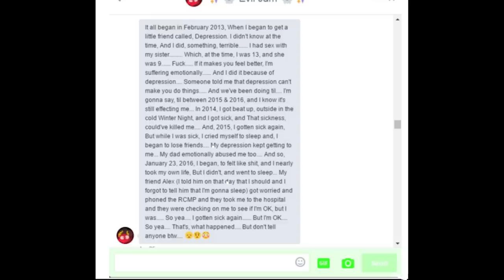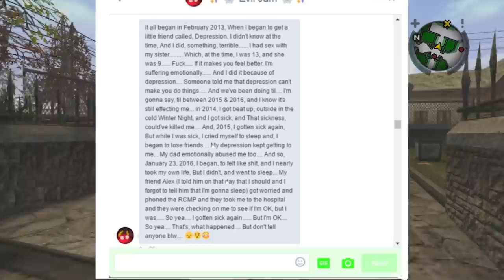James Bear Is Absolutely Disgusting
James Bear has admitted to some pretty crazy stuff.